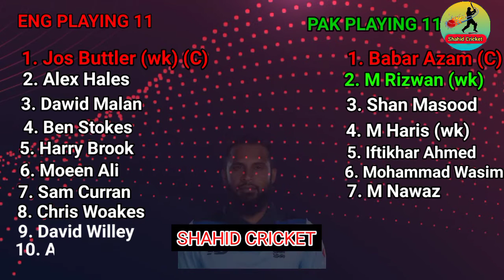T20 World Cup 2022 | Pakistan vs England Match Playing 11 | Pak vs Eng Final 2022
Hello everyone in this video I will tell you about Pakistan vs England Match Playing 11, where I have done a preview on Pak vs Eng Final 2022. I hope you like Pak vs Eng Playing 11 2022.

Cricket is a very popular game all over the world. But in this video i am going to cover about T20 World Cup 2022. We are covering all matches of Upcoming IPL 2023. Go below and you can see Pakistan vs England Playing 11 2022.

Match Details-

Pak vs Eng Final 2022
Venue - Melbourne Cricket Ground
Date and Time - 13 November, 1:30 PM IST

Pakistan vs England Playing 11 :-

Pakistan-

Babar Azam (captain), Mohammad Rizwan (wk), Fakhar Zaman, Haider Ali, Khushdil Shah, Asif Ali, Shadab Khan, Imad Wasim, Hasan Ali, Haris Rauf, Shaheen Shah Afridi

England-

Jos Buttler (c&wk), Alex Hales, Ben Stokes, Dawid Malan, Liam Livingstone, Harry Brook, Moeen Ali, Sam Curran, Chris Woakes, Adil Rashid and Mark Wood

Topics Covered-

Pakistan vs England Match Playing 11
Pakistan vs England
England vs Pakistan final 2022
Pak vs Eng playing 11
Eng vs Pak playing 11
Pakistan vs England final match
t20 world cup 2022 Pak vs Eng playing 11
Pak vs Eng 2022 playing 11
Eng vs Pak 2022 playing 11
Pak vs Eng 2022 final
Pak vs Eng final match

Song-Palmtrees
Artist-The Brothers Records
Album-Palmtrees